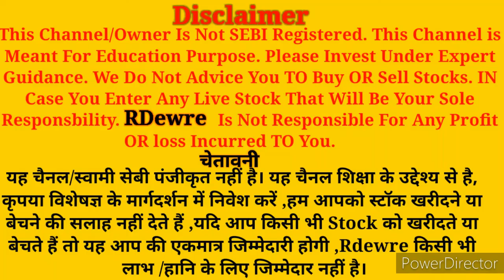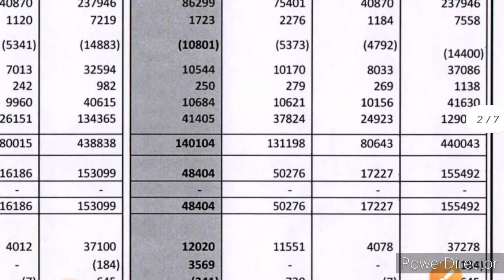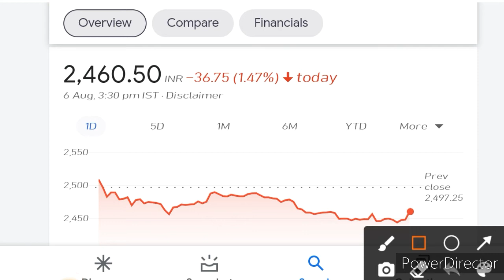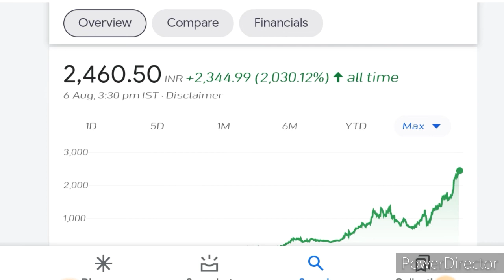💥BKT SHARE Q1 RESULT 💥BALKRISHNA INDUSTRIES SHARE RESULT 🔥